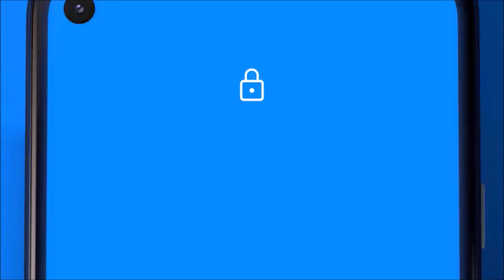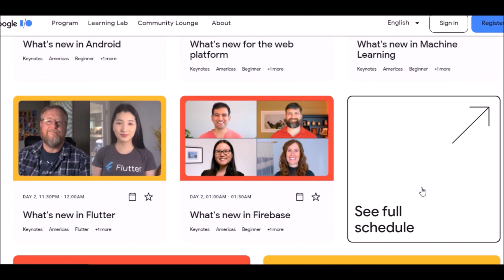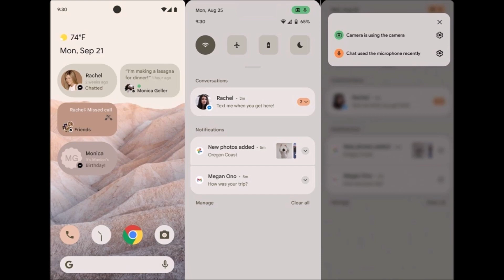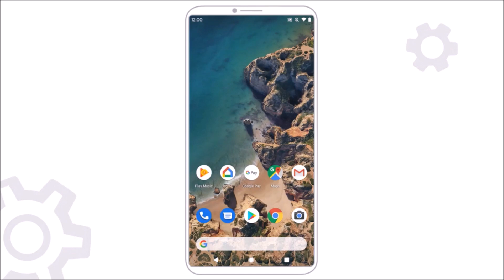Google Keynote (Google I/O ‘21)India Live-10.30 PM IST|Pixel 5a|Android 12 Updates|WearOS-18-20 May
Google Keynote (Google I/O ‘21) India Live | 10.30 PM IST | Pixel 5a | Android 12 Launch | WearOS | 18-20 May

Hello Guys,
Iss Video me hum Google Keynote (Google I/O ‘21) ke baare me baat karne wale he, toh detail jananekeliye video ko pura zaroor dekhna.

All the opinion given in this video is totally of mine. Every Viewer have different opinion about every phone. This video is only to share some
opinion so that viewers can get help to buy a good product.